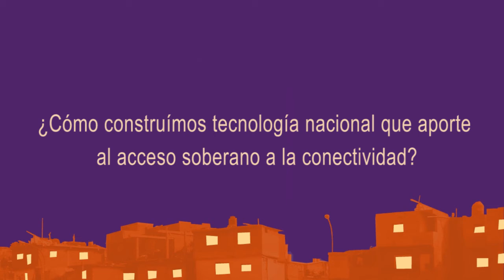Crónicas en Pandemia #9: Espacio de Trabajo Comunitario Micaela García 2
“Avanzamos teniendo como base conocer nuestros derechos. No empezamos con el aborto. empezamos con los derechos sexuales y reproductivos. Lo que ya existe, conocer las leyes, los protocolos, analizar si se cumplen o no en la práctica, estudiar lo que tenemos, conocer nuestros derechos para después poder exigir al Estado que los cumpla.” (Natalia Biglieri, en Agencia Timón).